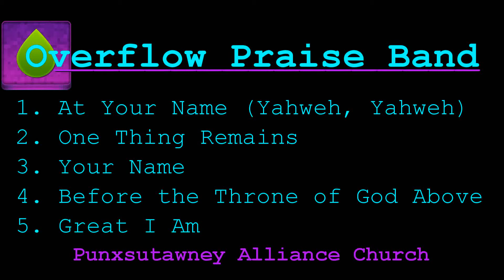Overflow Praise Band May 12, 2013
1.  At Your Name (Yahweh, Yahweh)
2.  One Thing Remains
3.  Your Name
4.  Before the Throne of God Above
5.  Great I Am